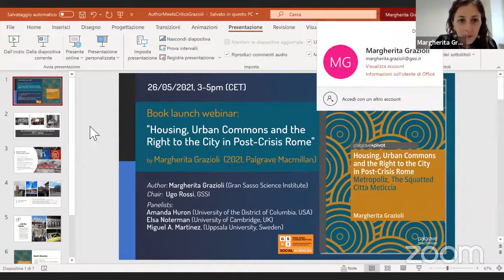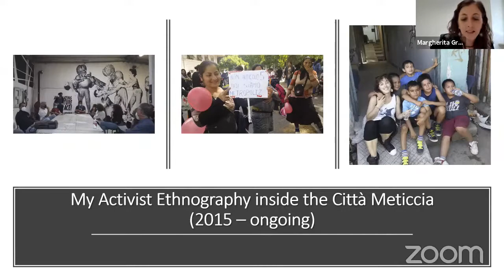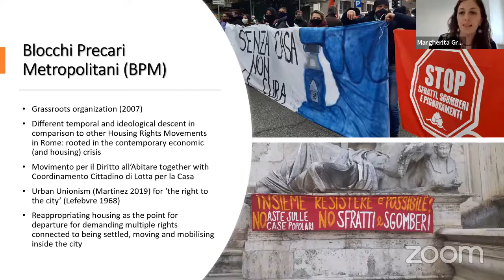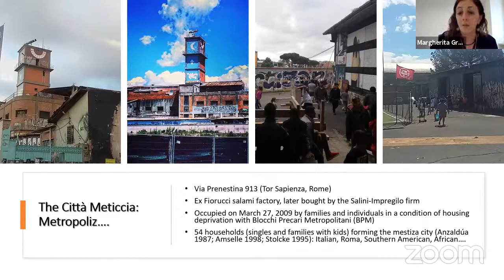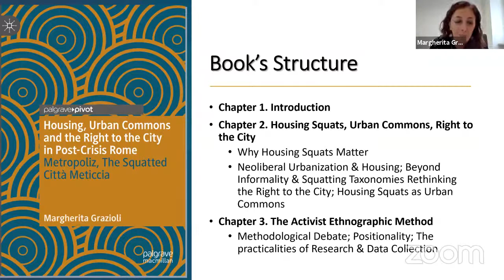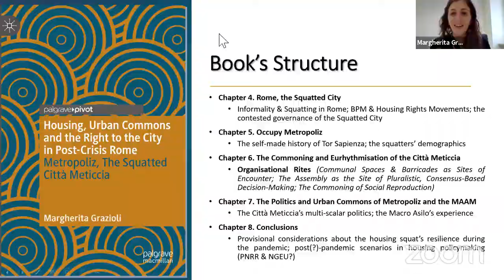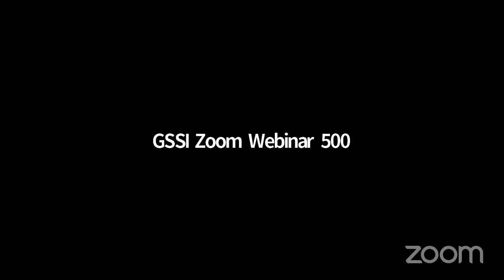Author Meets Critics: 'Housing, Urban Commons and the Right to the City in Post-Crisis Rome'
Author Meets Critics: 'Housing, Urban Commons and the Right to the City in Post-Crisis Rome' (Palgrave Macmillan, 2021) by Margherita Grazioli (GSSI)
In "Housing, Urban Commons and the Right to the City in Post-Crisis Rome", Margherita Grazioli (postdoc in the Social Sciences Area of the GSSI) tells the story of Metropoliz, the Mestizo City. It is a previously vacant salami factory, located at the fringes of Rome's ringroad, squatted in 2009 by housing deprived households with the cooperation of the Housing Rights organization Blocchi Precari Metropolitani. Through a vivid ethnographic account, the author describes how the decading factory has been reconverted in a collectively managed habitation for over 50 households, and in a self-managed museum, widely known as the MAAM (the Metropoliz's Museum of the Other and the Elsewhere).  Margherita Grazioli  thus suggests that the case of Metropoliz speaks to the debates in geography and related disciplines about the ontology, and spatiality, of the 'right to the city', and the urban commons, from the standpoint of housing in post-neoliberal urban settings. This Author-Meets-Critics panel brings Grazioli into conversation with interlocutors with expertise in the areas of the urban commons and critical urban geographies from multidisciplinary perspectives. The event will be chaired by Prof. Ugo Rossi (GSSI). Panelists will include: Prof. Amanda Huron, College of Arts & Sciences (University of the District of Columbia, US); Dr. Elsa Noterman, Department of Geography (University of Cambridge, UK); Prof. Miguel A. Martínez, IBF (Institute for Housing and Urban Research - Uppsala University, Sweden).